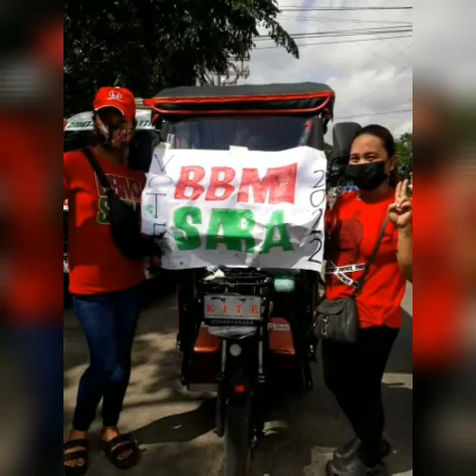BBM CARAVAN IN CAVITE | AGIMAT NG CAVITE | FIGHTING FOR FREEDOM